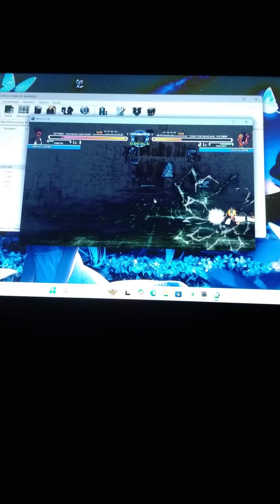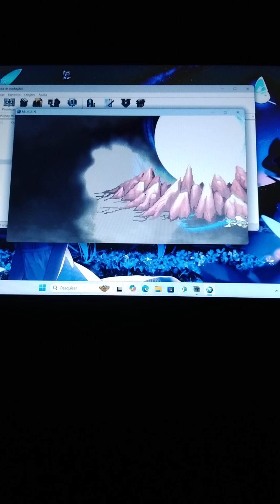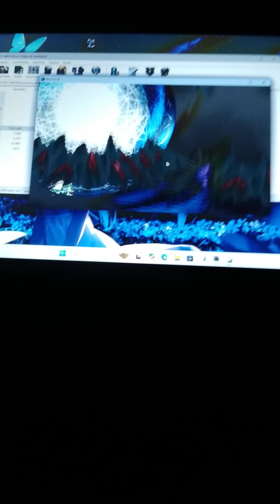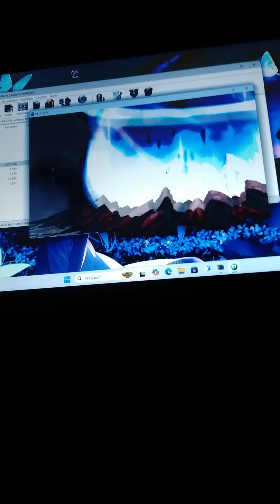Wano Zoro Vs Borushiki In Jump Force Mugen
My laptop
Model e25
Company Samsung
4gb ram
500gb ssd
Windows 11
Battery 50w

Characters
Wano Zoro By Zoro Leo
Borushiki By Mf Mugen PT